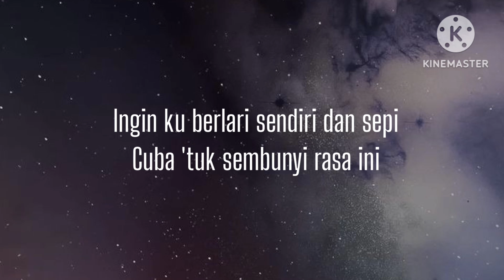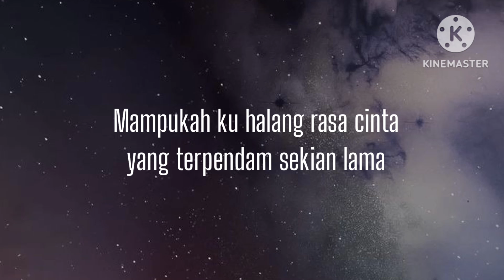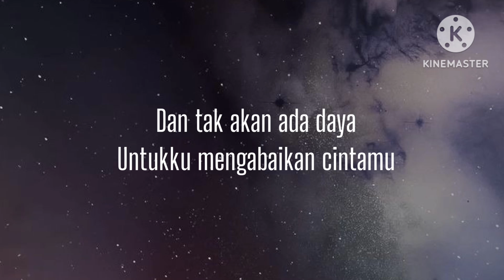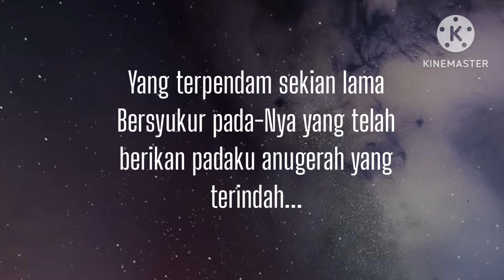Anugerah Terindah - Black Hanifah (lirik)